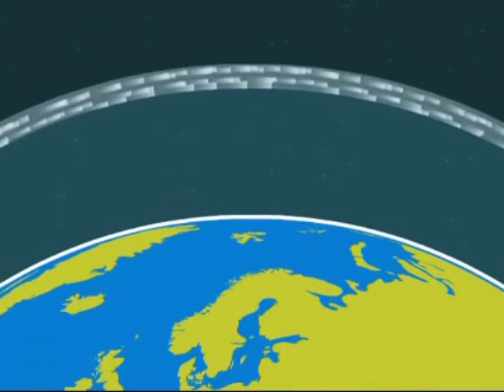જેટ સ્ટ્રીમ JET STREAM_Upper Atmosphere_Effect on Geography of India @vasant teraiya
Jet streams are fast flowing, narrow, meandering air currents found in the upper atmosphere or troposphere of some planets, including Earth. The main jet streams are located near the altitude of the tropopause. The major jet streams on Earth are westerly winds (flowing west to east). Their paths typically have a meandering shape. Jet streams may start, stop, split into two or more parts, combine into one stream, or flow in various directions including opposite to the direction of the remainder of the jet. The strongest jet streams are the polar jets, at 9–12 km (30,000–39,000 ft) above sea level, and the higher altitude and somewhat weaker subtropical jets at 10–16 km (33,000–52,000 ft). The Northern Hemisphere and the Southern Hemisphere each have a polar jet and a subtropical jet. The northern hemisphere polar jet flows over the middle to northern latitudes of North America, Europe, and Asia and their intervening oceans, while the southern hemisphere polar jet mostly circles Antarctica all year round.